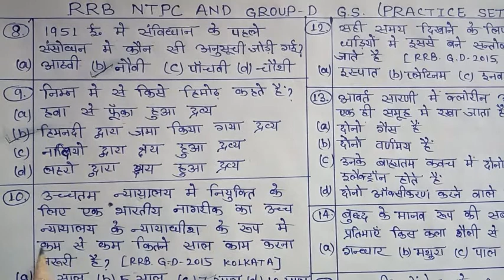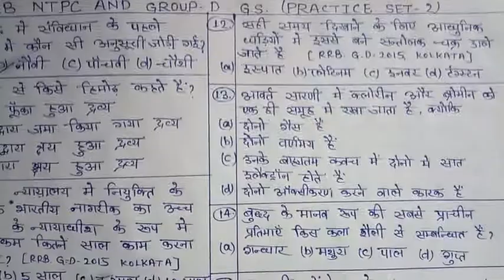RRB NTPC & GROUP-D GS important question answer (Practice set-2) || study by pappu kumar